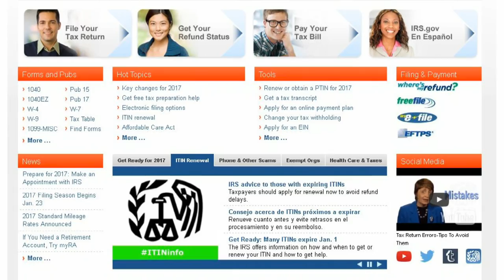Tax Season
It's time to prepare yourself for tax season.